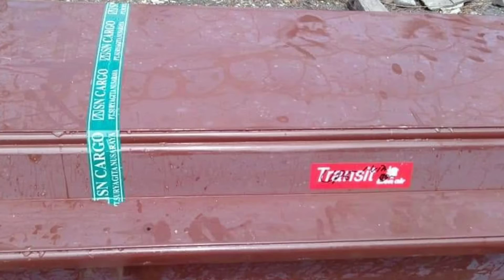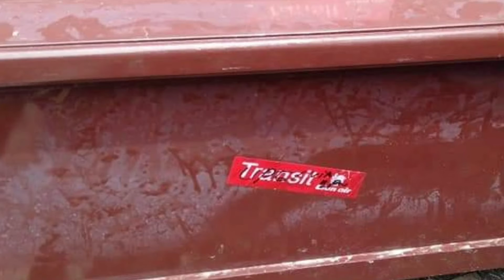HEBOH Penemuan Peti Jenazah Berlabel LION AIR di Perairan Luwuk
Penemuan Peti Jenazah berlabel Lion Air di Teluk Peling, Kabupaten Banggai, 24 November 2018.

Sebuah peti jenazah berwana cokelat agak kemerahan berlabel Lion Air ditemukan mengapung diperairan selat Peleng, Banggai, Sulawesi Tengah oleh sejumlah nelayan yang tengah melaut, Sabtu dinihari tadi seperti dilansir CNA Daily.

Proses penarikan serta evakuasi kedarat lumayan memakan waktu, pasalnya kayu bahan pembuatan peti cukup berat. Apalagi setelah terendam air laut.

Untuk memastikan isi peti, petugas kepolisian lalu membukanya, dan tidak didapati jenazah didalamnya.

Keterangan dari Kabag Ops. Polres Banggai, IPTU I Nyoman Dunia, Peti tersebut memang kosong dan sengaja dihanyutkan oleh pihak keluarga duka saat hendak disebrangkan dengan menggunakan Speed Boatke Salakan, Kabupaten Banggai Kepulauan.

“Informasi dari keluarga, saat itu mereka membawa (jasad keluarga) dengan menggunakan speed boat, namun karena bobot terlalu berat sehingga jasadnya dikeluarkan dan lalu peti itu dibuang,” kata Nyoman.

Sebelumnya peti berisi jasad warga Salakan itu, diterbangkan dari Makassar menuju Bandara SA Amir Bubung, Kota Luwuk, sebelum akhirnya dijemput pihak keluarga dari Salakan.

“Itu sesuai hasil konfirmasi kami dengan pihak bandara,” sebut Nyoman. (irf/ab)